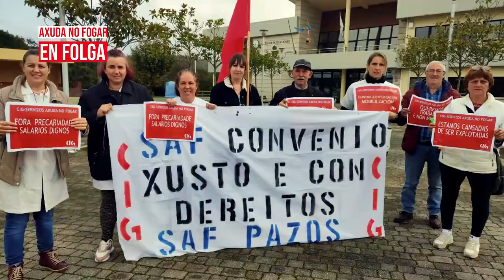Axuda no fogar en folga! Por un convenio digno!